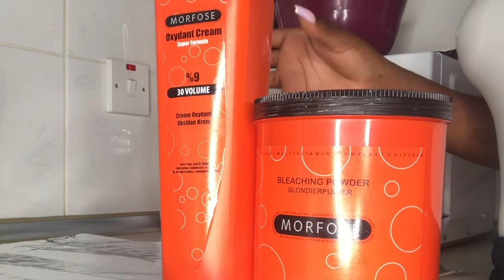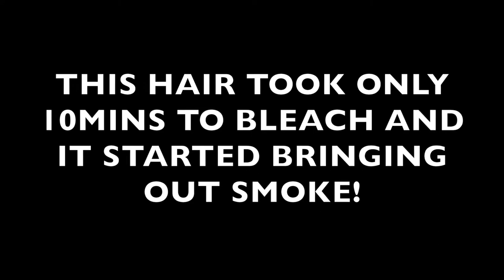WATCH ME DYE BROWN HAIR TO RED/BURGUNDY/AUBURN (DIY)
EASY HOW TO DYE A DARK BROWN HAIR TO RED/AUBURN/BURGUNDY